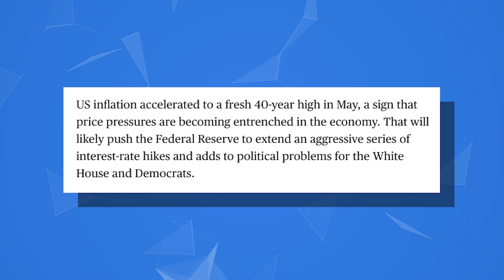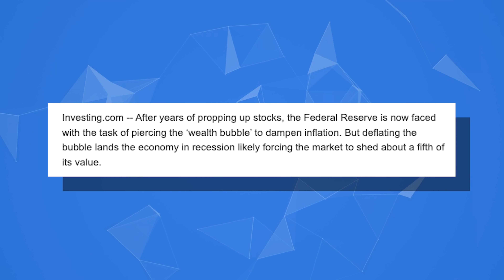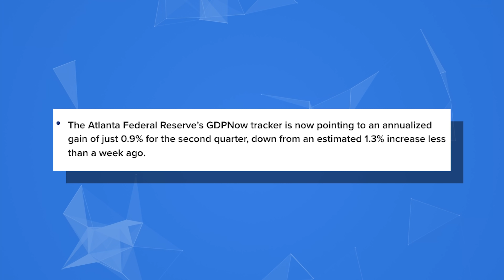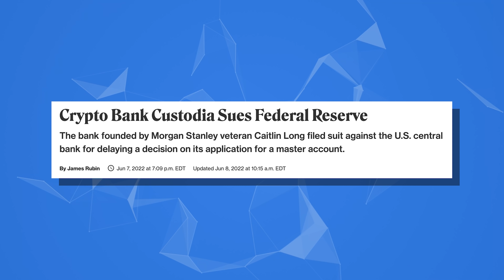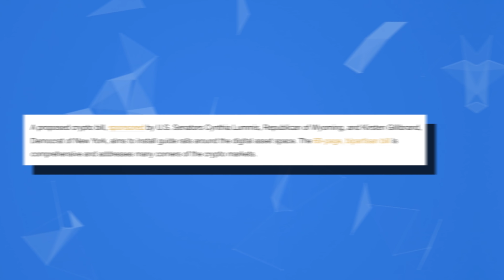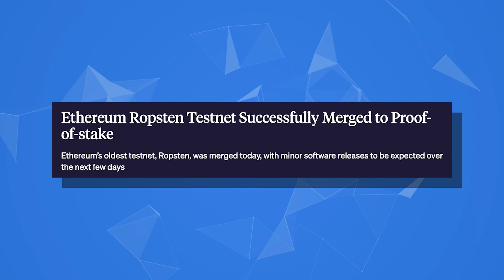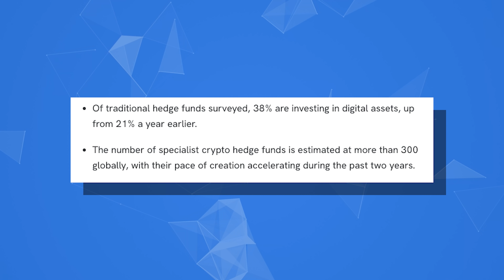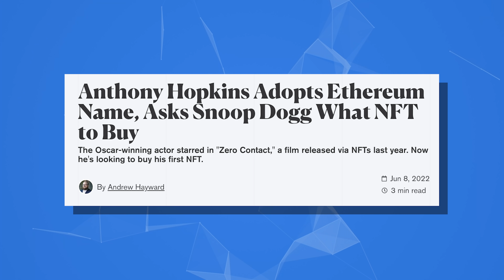Inflation & Interest Rates Rising 📈 While Markets Drop 📉 (Key Dates to Watch this Summer! 🔍📆)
🅸 iTrustCapital Crypto IRA ✔️
Grow crypto gains TAX-FREE within a tax-sheltered retirement account. With 1% transaction fees, $0 service fees, it's soon to be the first and only crypto retirement platform that supports DeFi activity like staking. Get TAX-FREE today!!

“CRYPTO THIS WEEK!!” 👨‍👩‍👦‍👦 NEWS EDITION! 📝

Hello, fam! Crypto Casey, here 👋 and I'm on a mission to improve people’s lives through crypto education. In this important video we curate recent news to give you the big picture: inflation is on the rise, interest rate hikes are crushing the markets, and still likely more pain ahead based on upcoming dates this summer! Let’s jump in!

00:00 - Intro
01:30 - Inflation at 40-Year High!
02:10 - Fed Meeting Next Week
02:55 - New Bearish Scenario
03:35 - Recession Very Likely
04:25 - Negative GDP in Q2 Meaning
05:00 - Who is to Blame?
05:35 - Crypto Bank Suing the Fed
06:55 - New Bullish Crypto Bill
08:00 - Ethereum Merge Update
08:35 - Bullish Crypto Adoption Stories
11:30 - Conclusion

SECURE YOUR CRYPTO TODAY!! 💥💥🌏

Protect from “SIM swap” risk: the #1 secure cell plan!
   ⚡💰 Only: $99/mo (with $5mil insurance)

Add an extra layer of security: browse safely & securely!

Secure your crypto with the #1 Hardware Wallet!

START YOUR BLOCKCHAIN CAREER!! 🚀

Build your Web3 Skills! Master Crypto and Web3 today with the #1 industry leading courses & projects. Learn high-demand skills (blockchain, solidity, hyperledger), get certified, and more. Land your dream job! Start learning for FREE!!

WHAT NEXT? 🗺️

2. Sit back and enjoy an informational binge session watching my other how-to videos on crypto, blockchain & finance:

💬 Full Playlist: “Bear Market Survival for Beginners (Start Here!)”

BTC ► 12XfdCJqEuRRzMrcD1YaE5kHeSShdkcW3G
ETH ► 0xf94c719621E358890Dd33dD010a1fb4717EbdaE4

TOPICS: crypto news for this week, where to get crypto news, how to get crypto news first, best crypto analysts to follow, what is crypto news today, crypto news now, curated crypto news, best recap of crypto news, best summary of what happened in crypto this week, crypto news summary

—Crypto Casey